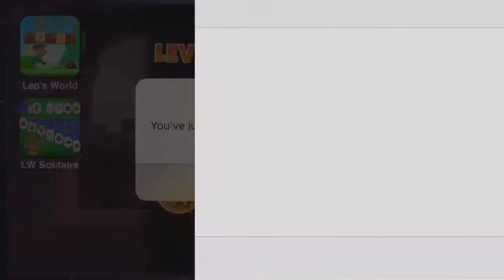Let's Play Lep's World 3 (Gameplay + Walkthrough) Part 8 Grand Finale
Let's Play Lep's World 3 Part 8 - The finale is here! We clear a few more stages, fight the final boss, and then the ending finally arrives! If you've enjoyed the .

Let's Play Lep's World 2 Part 4 - We finally complete the last few levels and also fight the final boss!